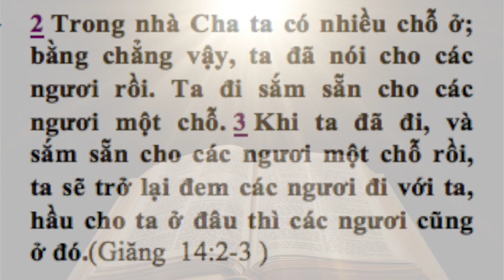sbtn thang 1 2017 tuần 3 final